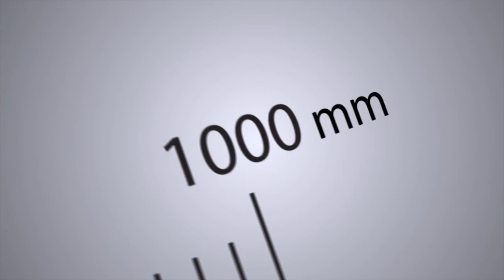Objet1000 Jingle: Changing Design in a BIG Way!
The Objet1000 is Objet's largest ever 3D printer. With a build platform of 1000 x 800 x 500 mm (39 x 31 x 20 inch), the system enables designers, engineers and manufacturers to quickly and easily create large and very precise models for prototyping parts and products in automotive, defense, aerospace, consumer goods, household appliances and industrial machinery sectors. The system features Objet Connex multi-material technology offering standard and ABS plastic performance, a choice of over 100 materials and the ability to mix up to 14 different materials in a single prototype or model to achieve the true look, feel and function of your intended end product.